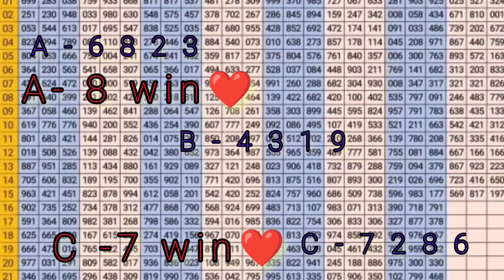dear 1pm result /827/winning A - 8 win /c - 7 win /All board 2 win❤dearlottery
continue 20 days win ❤❤❤🏆🏆🏆